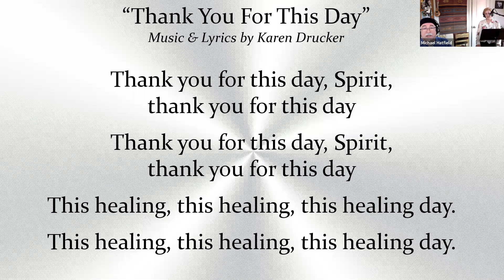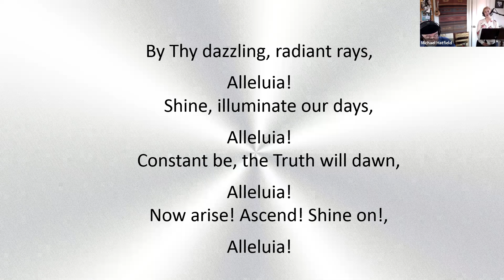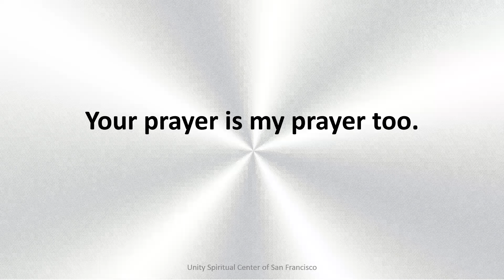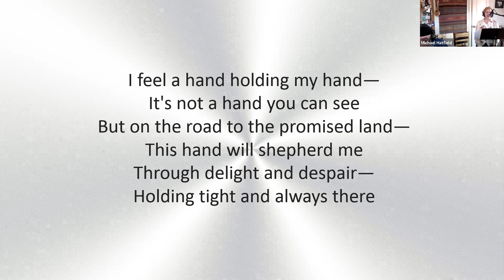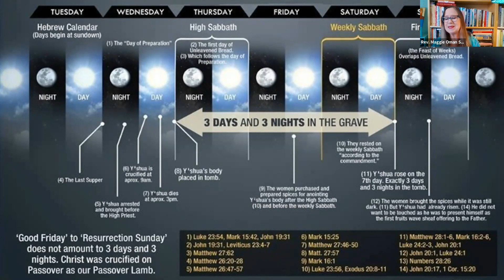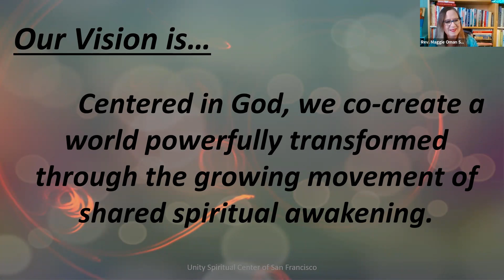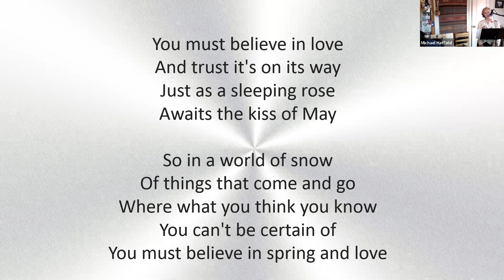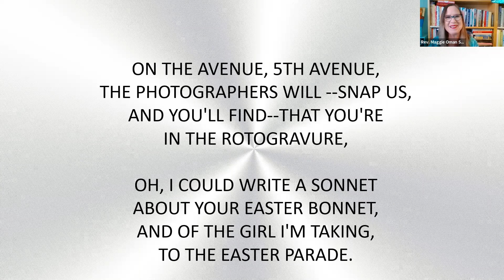Easter 4-4-21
Easter Services with Rev Maggie and special guest vocalist Dana Bauer  4-4-21